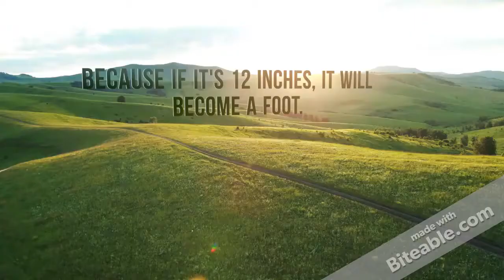These 3 riddles will test your brain IQ (LOL) - Cold - Funny Riddles Part 43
Riddles are cold, mystic, horrific,
But once solved, it all feels so terrific.

We respond within 24 hours.